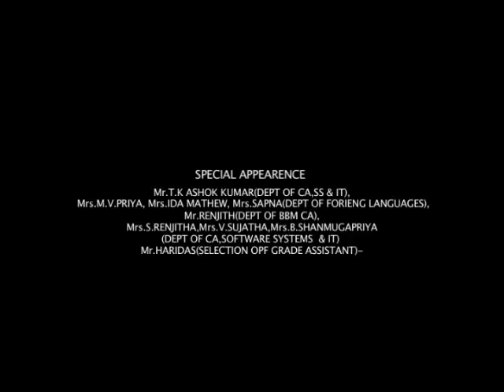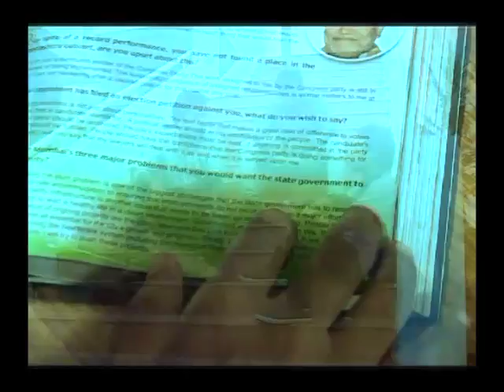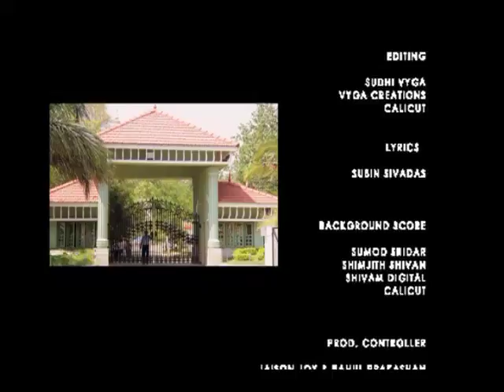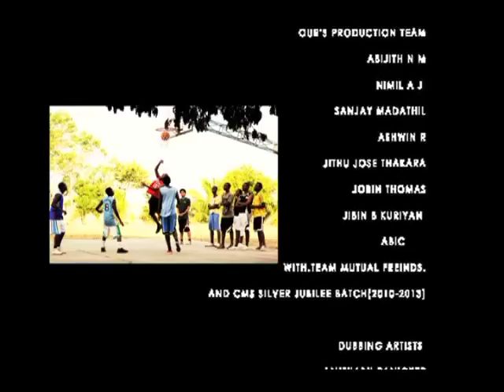Mutual Friends - The Short Film by CMS College of Science & Commerce, Coimbatore.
Everything that starts needs an end.
When this involves emotions such as love, happiness, friendship, sadness, nostalgia and ego clashes we are talking about our college life.
Nothing can compare our memories and emotions conquered during our college life.
We might meet some individuals who influence certain change in us, for the good or bad. This is how we define college days or rather our college days.
We are students from CMS College of Science & Commerce, Coimbatore.
We have put up a few small incidents that happened during our college days into this short film along with our music.